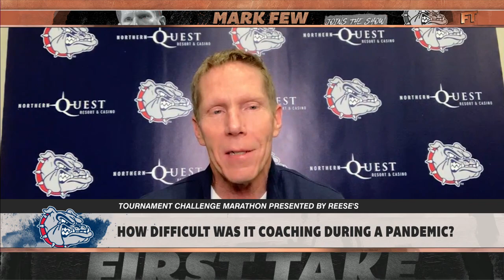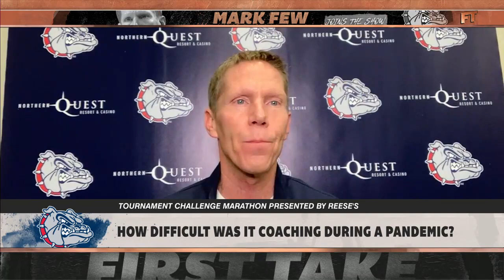Gonzaga coach Mark Few's First Take interview on the Bulldogs' hope to complete an undefeated season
Gonzaga head coach Mark Few joins First Take to discuss his expectations for the 2021 NCAA Tournament.

0:00 Mark Few explains that Gonzaga is focused on winning the championship despite an undefeated regular season.
1:20 Few credits continuity for Gonzaga's journey to becoming a college basketball powerhouse.
2:42 Few talks about college athlete compensation.
4:25 Few discusses Jalen Suggs' impact for the Bulldogs.